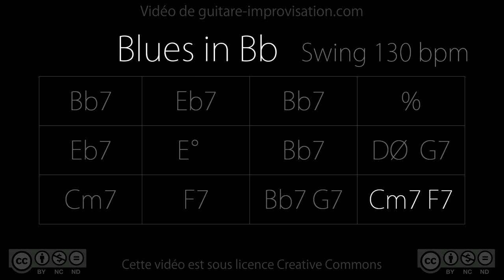Blues in Bb (jazz) : Backing Track